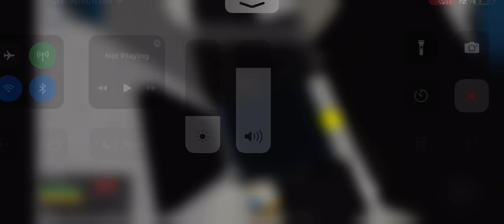FTA a line